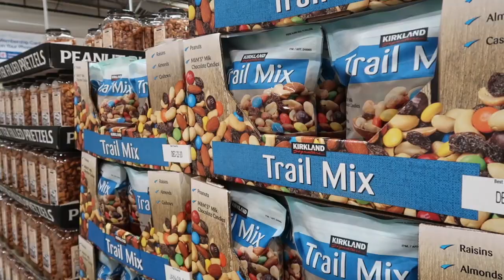CALLING MY BOYFRIEND "DADDY" PRANK!! *EMBARRASSING*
THANK YOU GUYS SO MUCH FOR WATCHING THIS VIDEO! I HOPE YOU ENJOYED IT! LET ME KNOW IF YOU WANT TO SEE MORE VIDEOS LIKE THIS!

DOM: @DLUBZ1337
MARISSA: @THEMARISSACAMPBELL